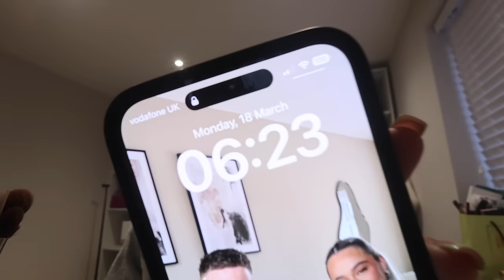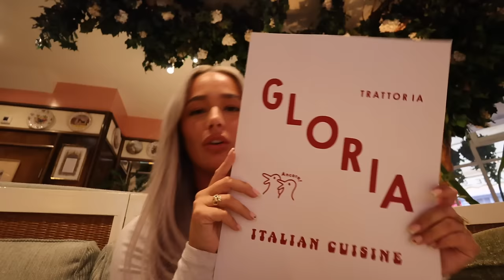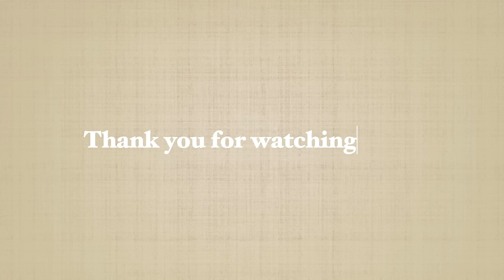spend a couple of days with me ☁️✨ | London events, shopping dates & mini egg cookies!!